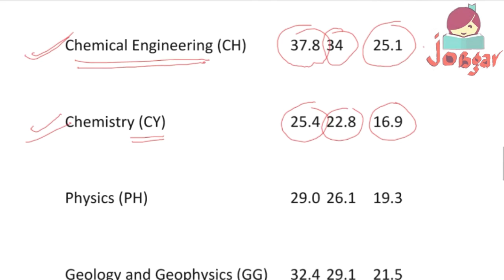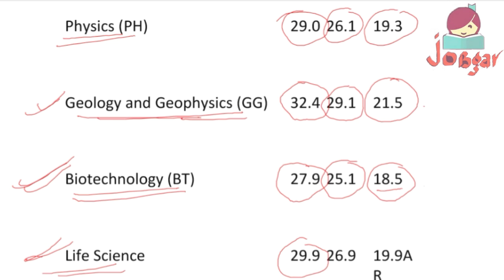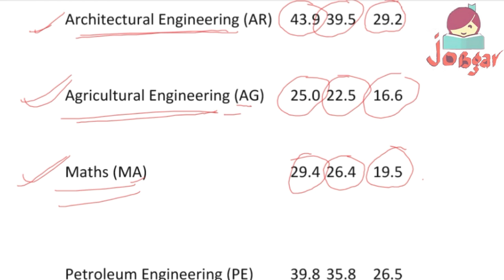GATE 2018 CUTT OFF ,FULL OFFICIAL CUTT OFF ANALYSIS OF EVERY BRANCHES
Watch
Gate 2018 official cutt off
  full ANALYSIS of each and every brances
Off all categories..